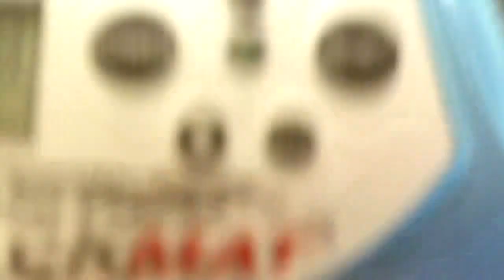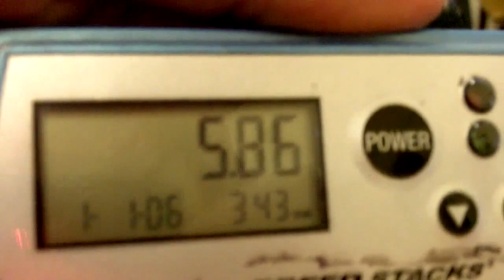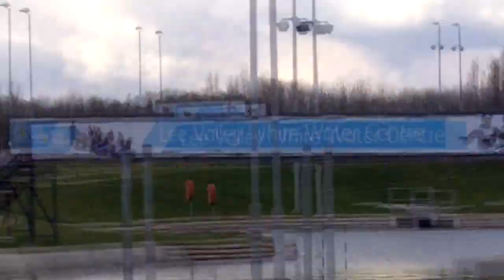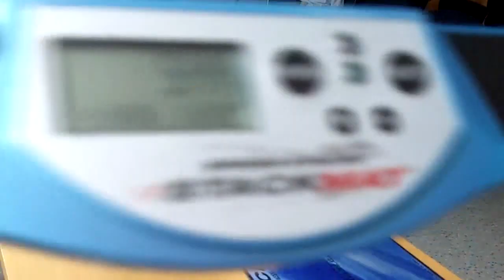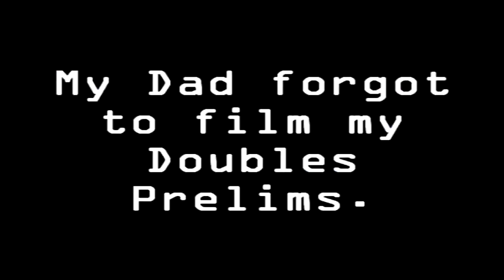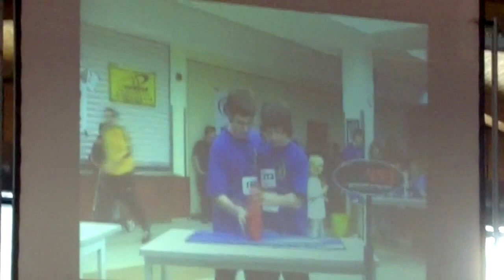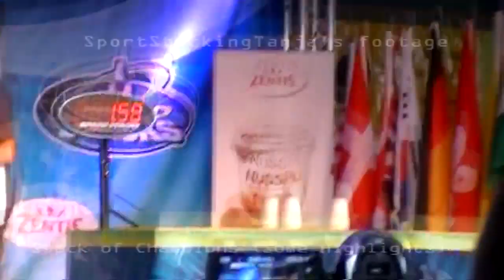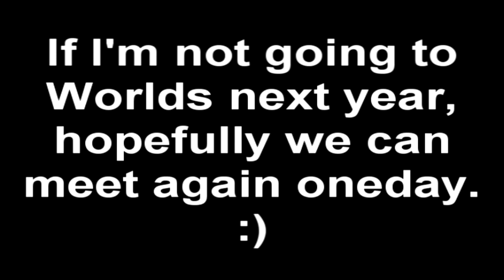World Sport Stacking Championships 2012!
30 minutes? Goal achieved.
Wooooow, one of the best weekends of my life.
Props to anyone who watches the whole thing, but it's worth trying to watch it all, as most of us are usually doing nothing on the computer every day. =P And most of you watched Kony 2012 which is only a minute shorter than this short film. I also got 5th overall, which I'm actually really pleased about tbh.

3-3-3: In prelims I felt a little bit cautious about 1.83 for some reason because I thought getting into finals was harder this year, somehow it wasn't. In finals, SOC WOO! But ugh, this is like the 1st time I tied my UK record. Finn got 1.72 so I tried to beat 1.69.

3-6-3: In prelims, woah. In finals, WHAT?! I felt like I fumbled when I upstacked the 6 on my 2.13. SOC WOO! For the first time since like 2010, Finn beat one of my UK Records. He got 2.22 so I just tried to get it back. But I didn't really expect getting it back by a huge jump from 2.25 to 2.13. O_O.

Cycle: Why can't I actually get a good time in Cycle Finals? If only I went as fast as my prelims, all I needed was a 6.61 to get 2nd overall. :@

Doubles (Prelims only): We suck, bad. that was the only day we had practice with each other.

Relay (Prelims only): I swear every worlds I never get into either Doubles or Relay.

International Challenge: I didn't put it on this video because there wasn't any of our footage that I could find at the time, but we were all so shocked that we got into the finals. No one expected it. Also, the finals was really gutting. We were tied 1-1 and it all ended on one final match, and we failed. Lol at Mason accidentally breaking the International Challenge trophy, though. xD

In case you're lazy, here are the parts to skip to...

Part 1 - Team GB Training Session - 0:00 - 4:24

Part 2 - Training Session/Sanctioned Tournament - 4:25 - 6:57

Part 3 - A Day with James Gill - 6:58 - 9:40

Part 4 - Day 1 - 9:41 - 12:25

Part 5 - Day 2 (Practice) - 12:26 - 15:42

Part 6 - Day 3 (Meet & Greet) 15:43 - 18:30

Part 7 - Day 4  (Prelims & Opening Ceremonies) - 18:31 - 23:56

Part 8 - Day 5 (Finals & Stack of Champions) - 23:57 - 27:40

Part 9 - Credits - 27:41 - 30:56

The credits are worth watching, as I kind of got rid of the whole 'upsetting nostalgia' idea and decided to make it more fun. =D